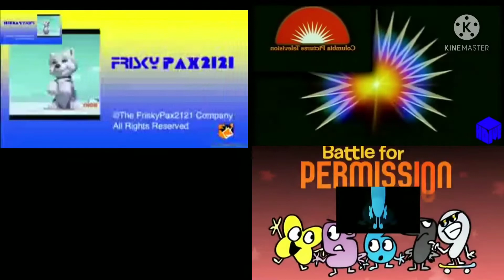sparta remix this to long